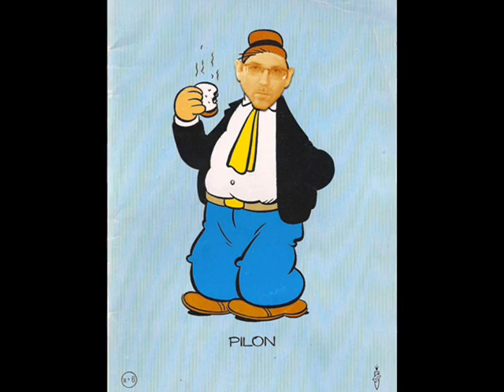CROCKETT Vol. 2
THE SEQUEL. CROCKETT : The Movie. Episode II, The Sequel. The CROCADILE CRAWLS ON.